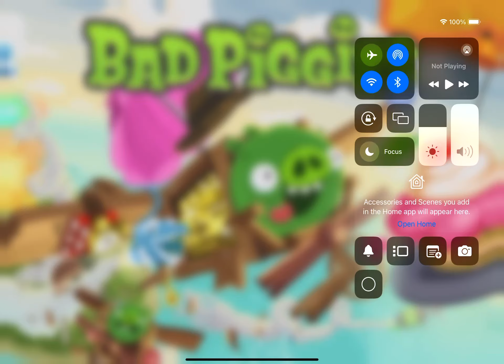Bad Piggies Opening